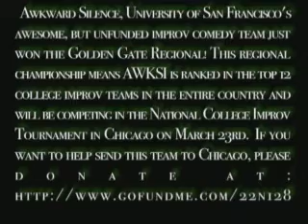college improv tournament- awkward silence!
and help these beautiful souls get to chi-town!